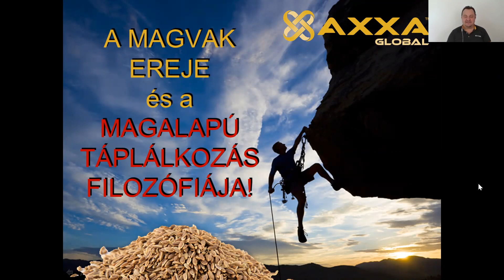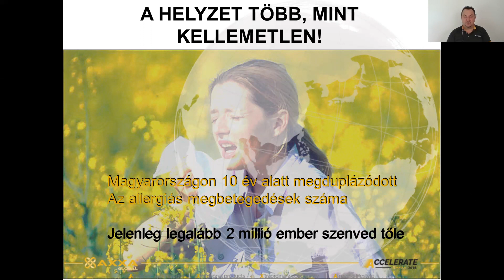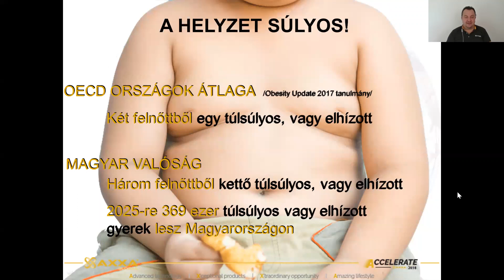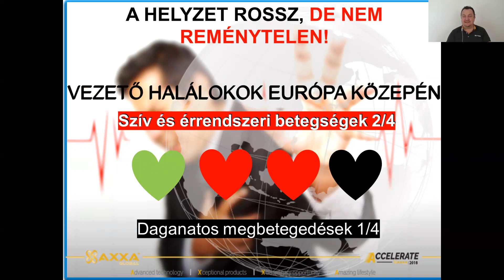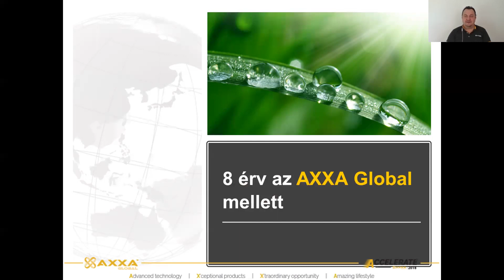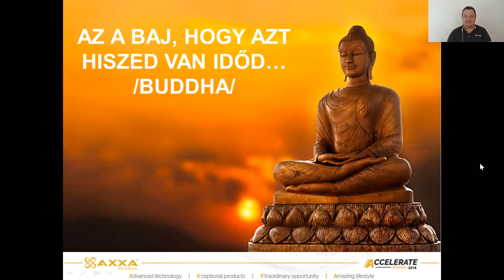B.Á.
Végre minden eszköz megvan, hogy szabaddá válhass az internett adta lehetőségekkel! Katt a linkre